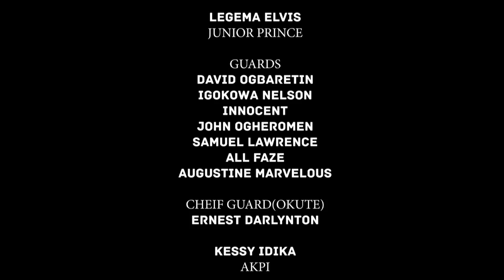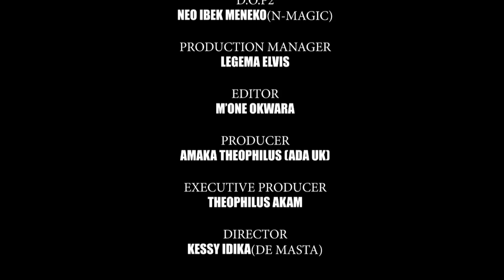FAMILY ISSUE SEASON 3&4 NEW FULL MOVIE (ONNY MICHAEL) 2021 LATEST NIGERIAN NOLLYWOOD MOVIE